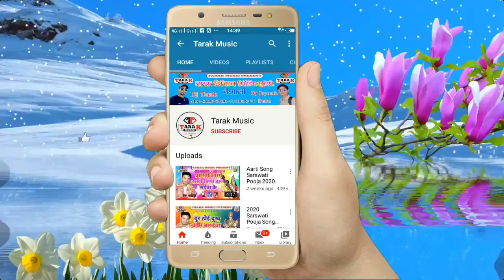Hum Ta Royele Akele Baswari Me 2021 Song Jitendra Premi 2021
Welcome To TARAK MUSIC Bhojpuri Youtube Channel•
Title: Hum Ta Royele Akele Baswari Me
Singer:Jitendra premi
Lable: Tarak-Music
Lyrics: Writer Viru
Video Director
DOP:
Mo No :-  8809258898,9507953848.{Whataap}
copyright : Tarak Music

Must  see , share to others and subscribes the channel "Tarak Music "